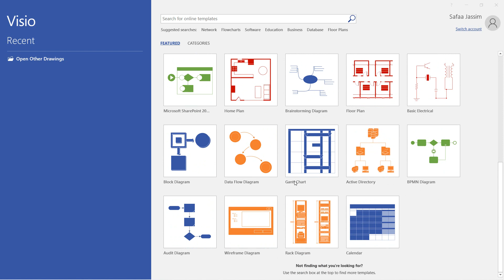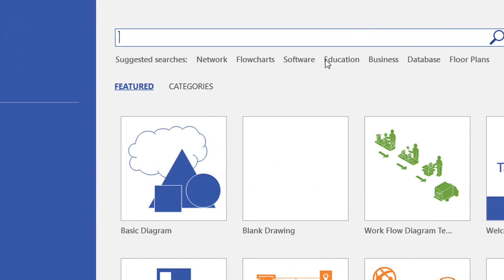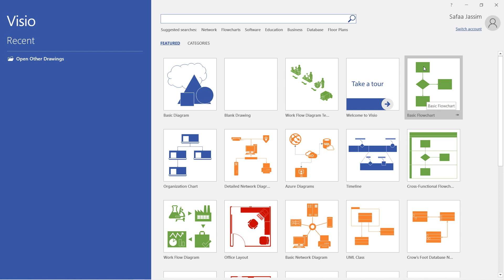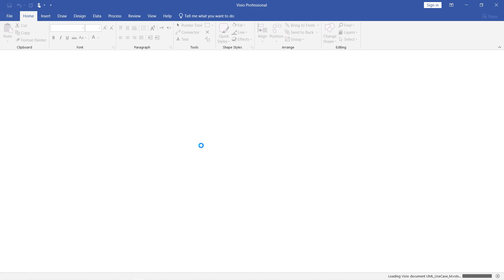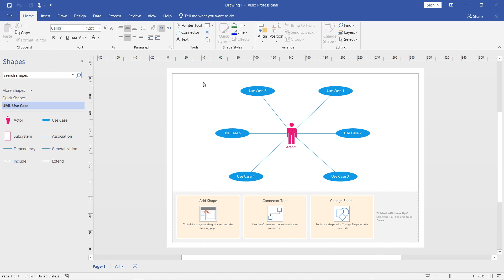2. انشاء مشروع جديد Microsoft Visio - Create new project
. Visio#